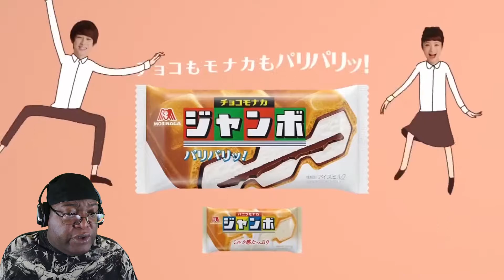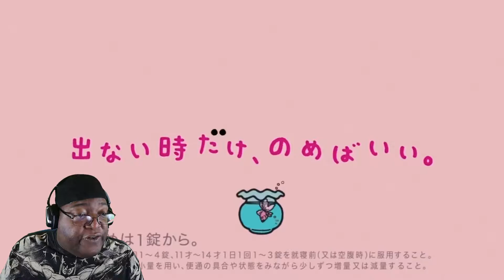DPT ~ Funny Japan Tv (Part. 7)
More funny Japan TV with a few VO's